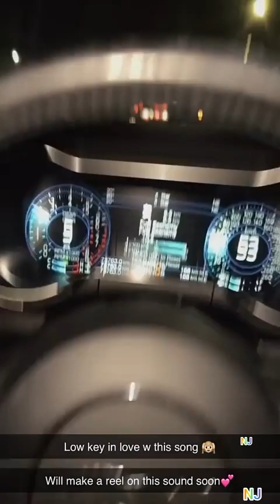All New Viral Instagram Reels 🥰 Tik Tok Star ⭐ Jannat Zubair | Avneet Kaur | Anushka Sen | Neha